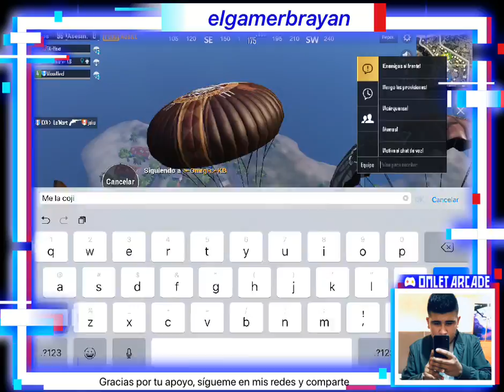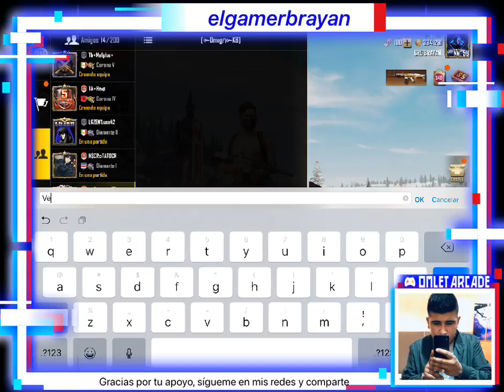Hola guapos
Renqueando